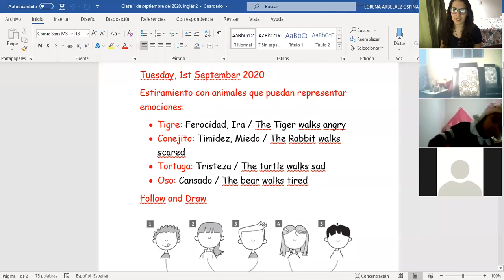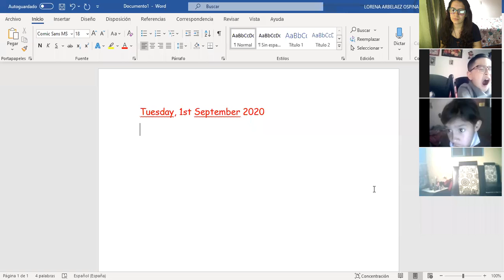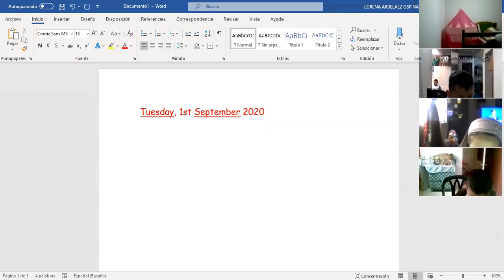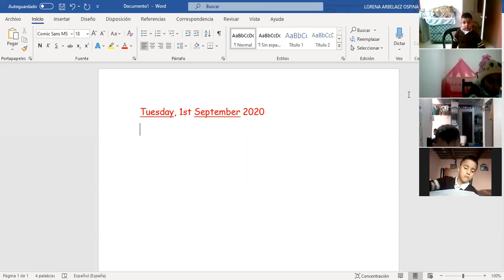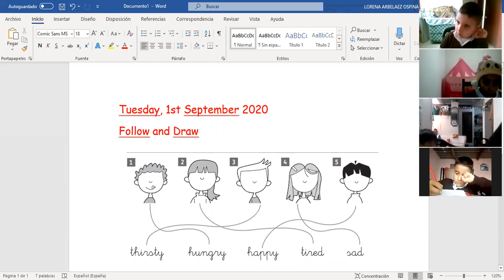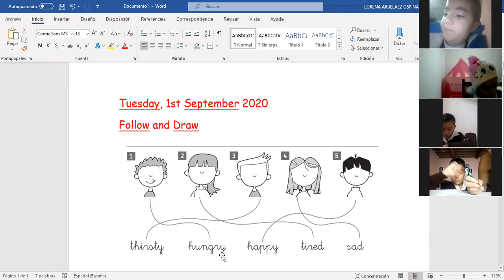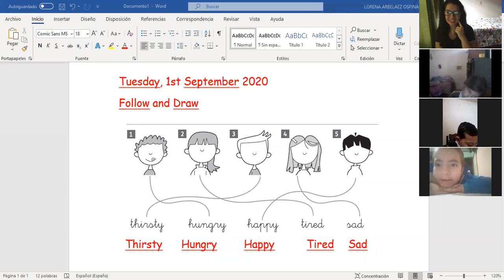Clase 02 de septiembre del 2020, Inglés 2